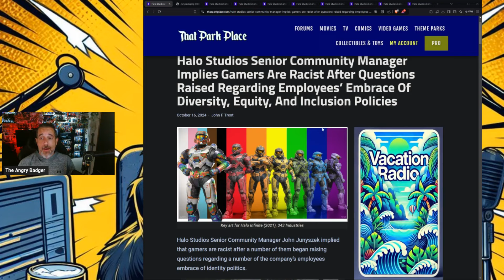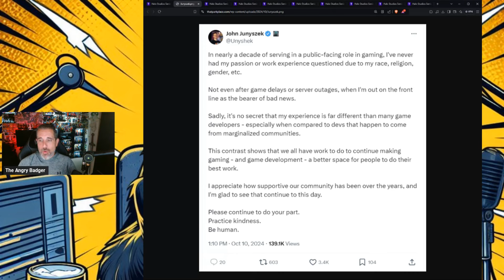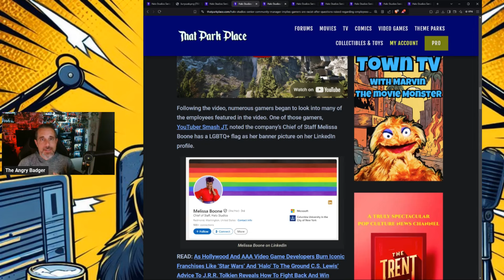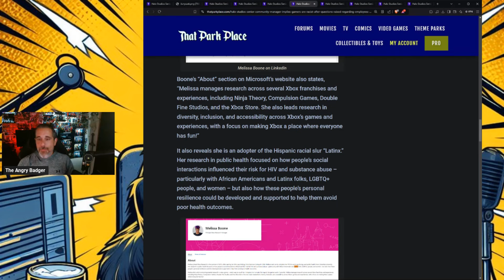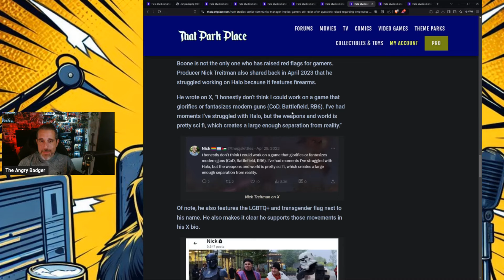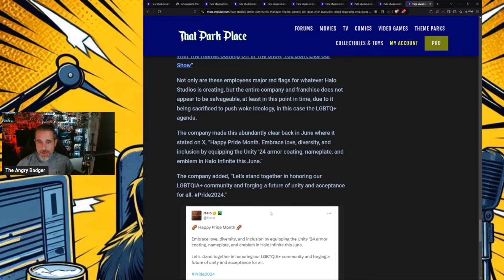Halo Studios Senior Community Manager Implies Gamers Are Racist!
Badger goes over yet another Community Manager that hates the community they manage.